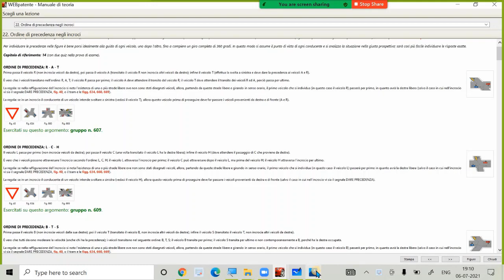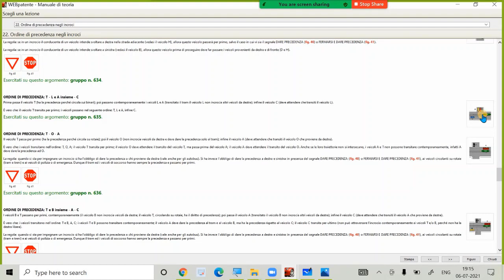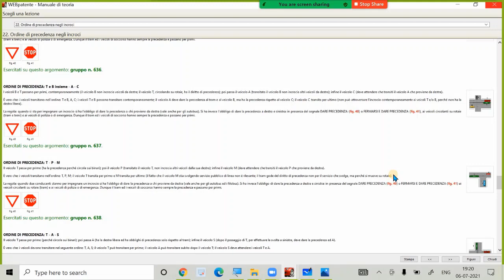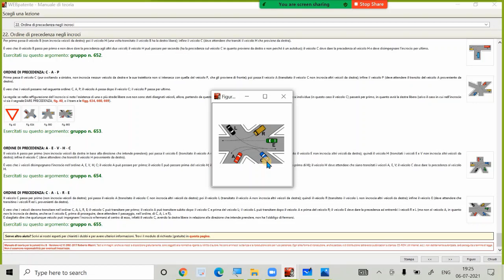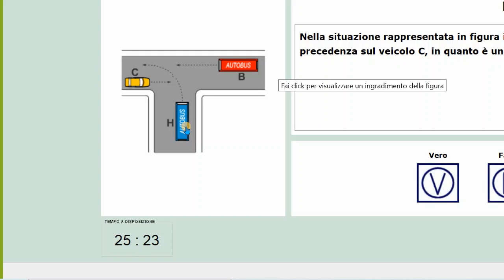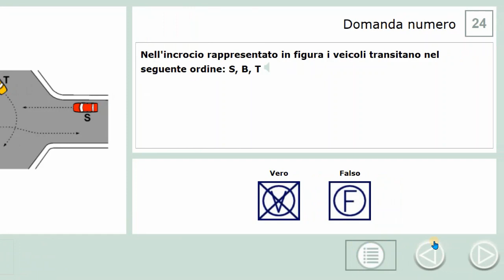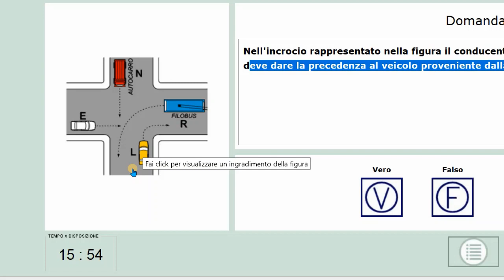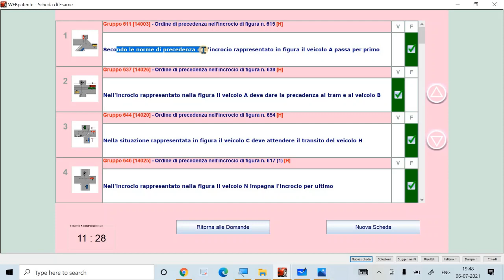Patente B punjabi Revision Scheda Esame Chapter 22 | ORDINE DI PRECEDENZA